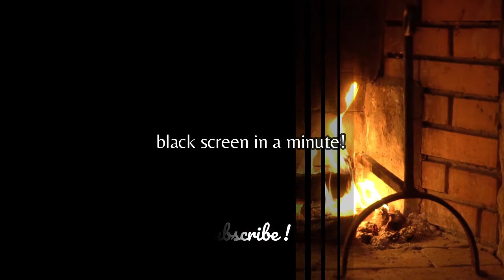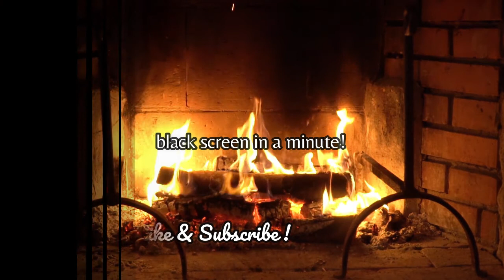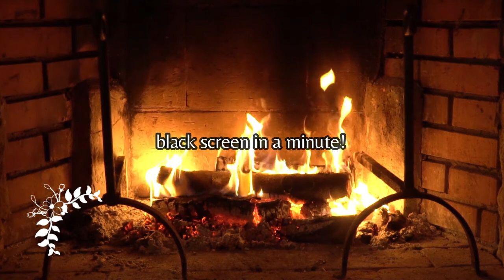Original Relaxing Music, Meditation Music, Sleep Music | Fireplace Crackling Sounds | Black Screen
Piece No. 19
Original Relaxing Music for Sleep, Study and Meditation. With Fireplace Crackling Noises and Dark Screen.
Hi, and Welcome to LaxTunes!
My name is Mossy and I am a composer. I created this channel to share my music for relaxation, meditation, study, sleep, and concentration.
Most videos are just black screen, so that they could be used in dark environments if needed. Some pieces are tuned to 432 hz, for those who like this tuning better.
Every piece on this channel is composed or improvised by me.
The goal is to upload daily!